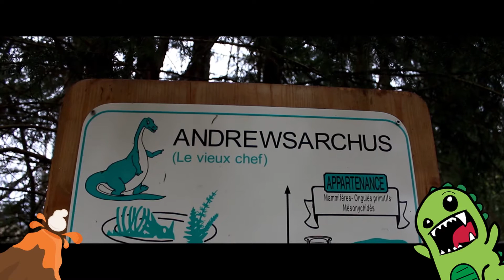"Au début on partait pour l'Espagne..." (Road Trip en Corrèze, Lot, Puy-de-Dôme...)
Au début on partait pour l'Espagne... puis la pluie est arrivée alors il a fallut improviser. Retrouver notre périple en voiture aménagée dans le Sud-Est de la France.